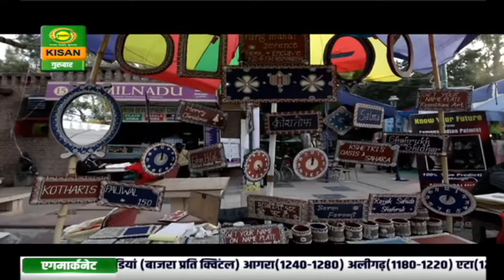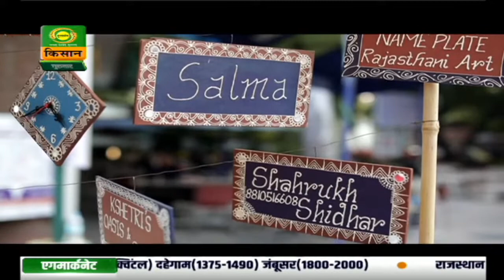महिला स्वावलंबन:महिला स्वावलंबन की नई परिभाषा गढ़ रही हैं भवरी देवी ,मिलना चाहेंगे?| August 20, 2020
हिम्मत, मेहनत, लगन व आर्थिक रूप से आत्मनिर्भर और सशक्तिकरण की नई परिभाषा गढ़ता महिलाओं के जीवन पर आधारित खास कार्यक्रम ‘महिला स्वावलंबन-एक कदम विकास की ओर’